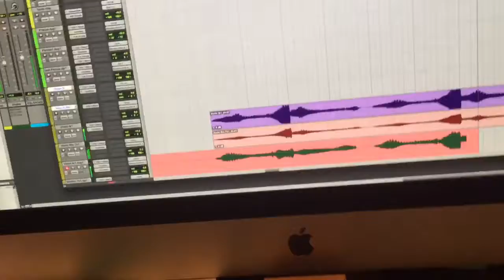Tracking Violins on Forevermore at The Cellar Studio A Jordan Biel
Tracking violins w Sharon Nicholas at The Cellar